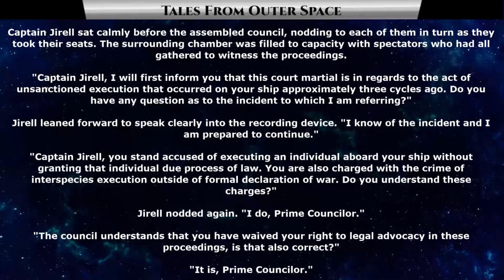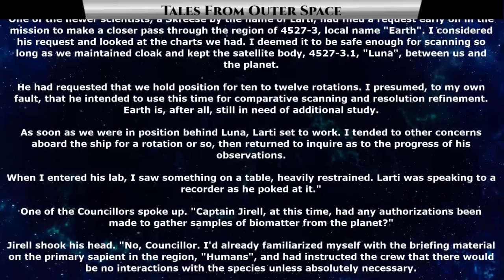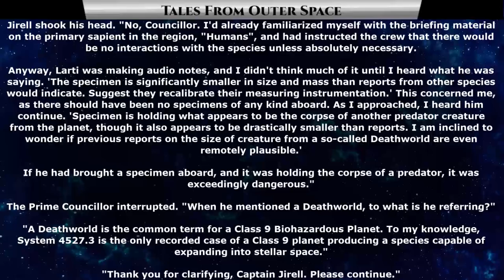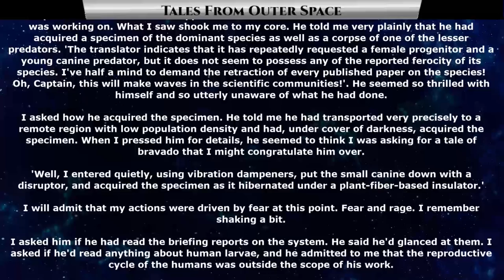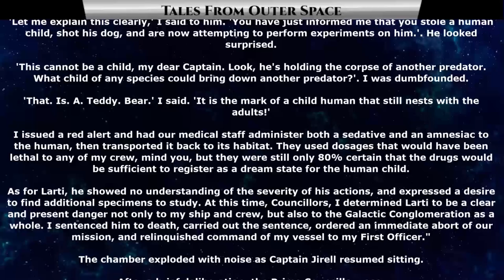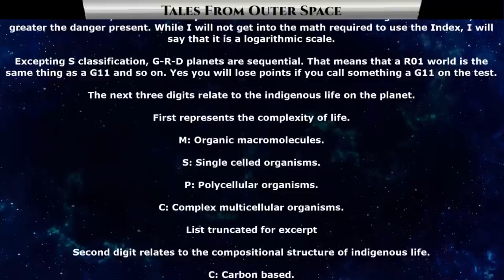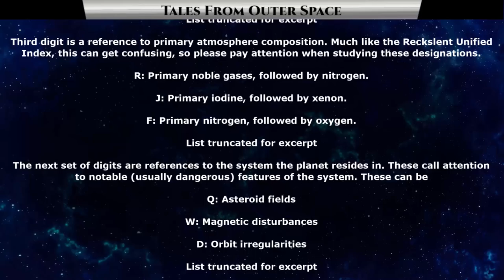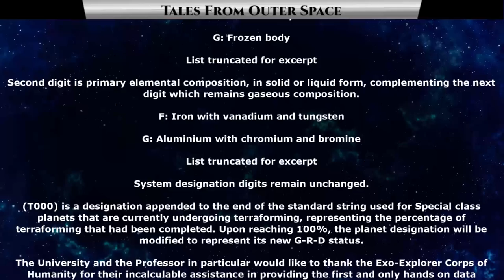SciFi StoryTime 1423 - Crime and Punishment & On the classification of worlds | This captain Slaps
{TimeStamps}
00:00 Intro
00:23 Crime and Punishment
08:36 On the classification of worlds

Thank you to Tier 4 and 5 Patreons and Channel Members:
Robothaus
B-Robbo
Slackers United
Henry Hammerhead
Elim Tevir
Brian Means
DoomSnek
John Shafer
Sergeant Boomer
William Howard
LanScaper
john silva
Brenton Verlo
H-Town_F2
Revius
FallenAngeI
VulDwiin
James Kay
Ágoston Szabó
MrBishop077
Stuart Ford
angry t1t5
AzureKaizen
Savage Patch Pupper
Albardin Guster
Casper Arnholtz
Cam Maxwell
Trevor Smith
Blue Dragon
Ryan Barkenhagen
Ithilia
Lord Azrekahl
WhiteVan420